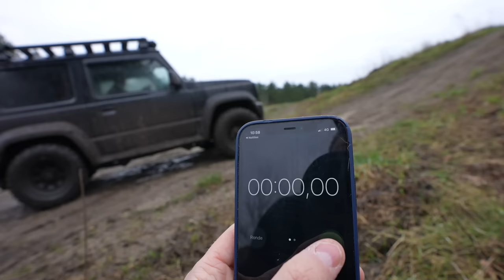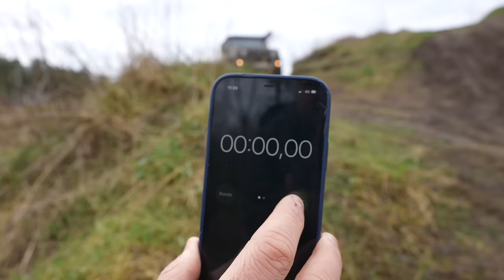SUZUKI JIMNY VS JEEP WRANGLER 4XE OFFROAD BATTLE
We’ve brought together the new Jeep Wrangler Rubicon 4XE and my 2022 Suzuki Jimny Commercial to see which is the best off-roader. We will do some different challenges like a drag race , up hill drag race and we will compare the two cars and give them points. This is the David vs Goliath Battle of the Off-Roaders! Who do you think will win?

Off-roader Specifications :
2022 Suzuki Jimny
1050Kg  - 102Hp - 1500cc 16V

2022 Jeep Wrangler Rubicon 4xe Hybrid
2300Kg - 380Hp - 2000cc Turbo + 17Kwh Electric motor